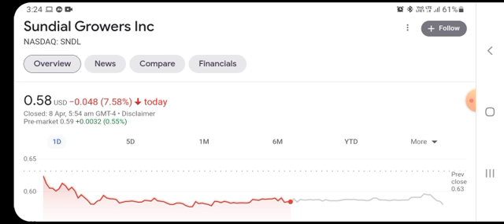SNDL Stock Will Make Millionaires! (SNDL Stock Analysis) | Sundial Growers Stock Price Prediction